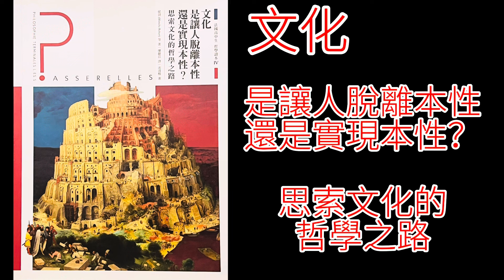[ 味芳海鮮園 ] 封存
地點：宜蘭縣羅東鎮民權路199巷1號
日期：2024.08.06